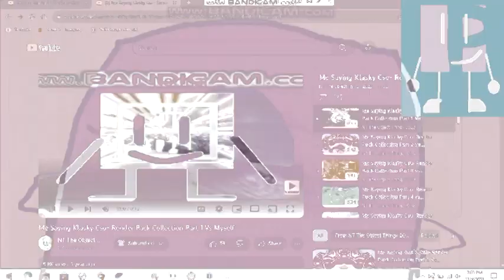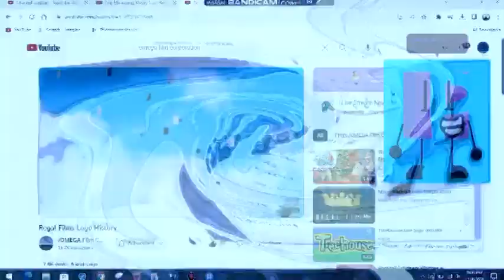Me Saying Klasky Csu- Render Pack Collection (DAILY NUMBER)